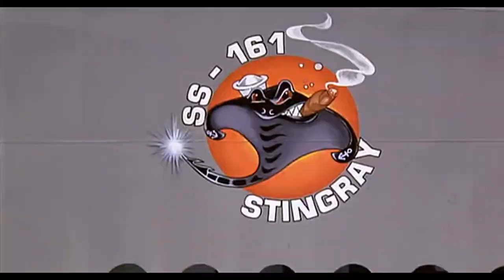Down Periscope - Lets Kick This Pig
Lt. Cmdr. Tom Dodge is assigned as Captain to the USS Stingray, an old diesel driven submarine that has seen better days.

Kelsey Grammer - Tom Dodge
Lauren Holly - Emily
Rob Schneider - Marty Pascal
Harry Dean Stanton - Howard
Bruce Dern - Admiral Graham
William H. Macy - Captain Knox
Ken Hudson Campbell - Buckman
Toby Huss - Nitro
Duane Martin - Jackson
Jonathan Penner - Spots
Bradford Tatum - Stepanak
Harland Williams - Sonar
Rip Torn - Admiral Winslow